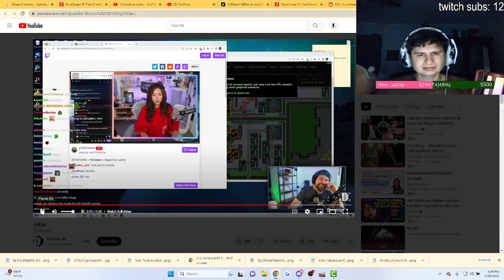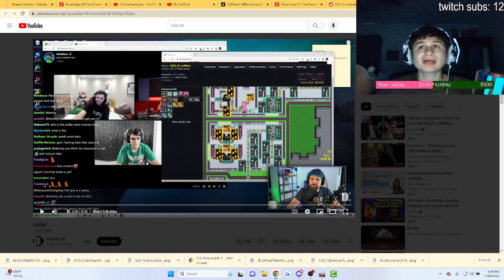fanof reacts to destiny reacting to pokimane's opinion on..